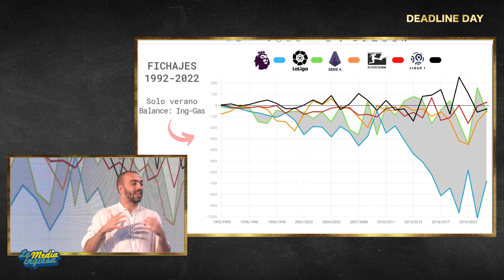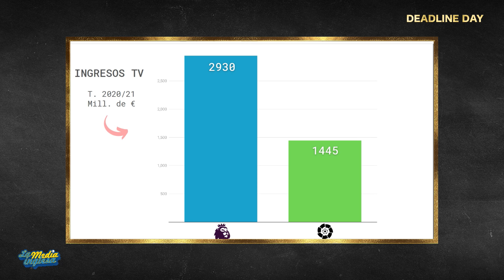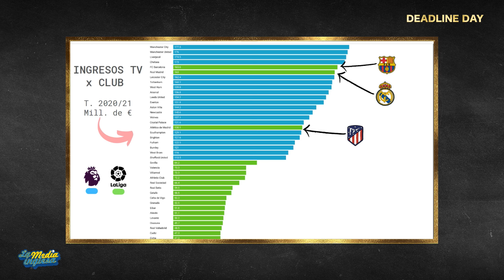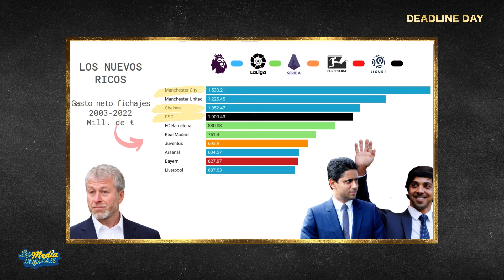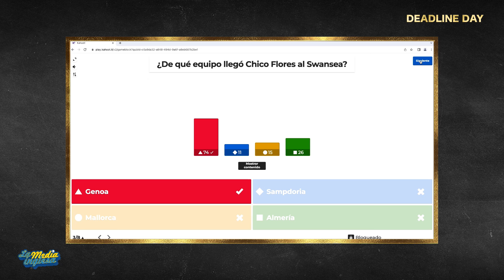LOS MEJORES MOMENTOS DEL DIRECTO DEL DEADLINE DAY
Este jueves 1 de septiembre hicimos uno de los directos más especiales de la historia de La Media Inglesa. En colaboración con Noob, la agencia creativa y de producción del grupo Webedia, emprendimos un directo muy ambicioso: más de doce horas, un escenario muy especial, invitados de primer nivel como Miguel Quintana, David Garrido, Andrea Orlandi o Pablo Fornals...

Os hemos resumido esas casi trece horas en algo más de una, incluyendo varios momentos antológicos que seguro pasarán a la historia de este proyecto.